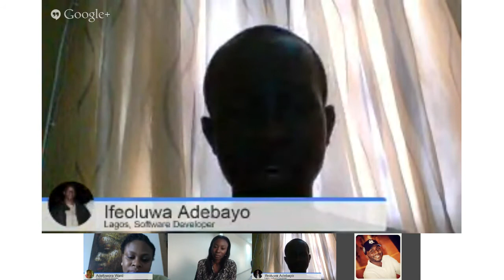NigeriaAt53: Youth Participation In Leadership, Governance